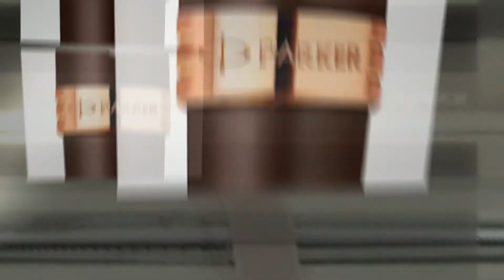Шариковая ручка Parker Premier Soft K560 Brown PGT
Вы можете приобрести Шариковую ручку Parker Premier Soft K560 Brown PGT в магазине 1001 Ручка.ру